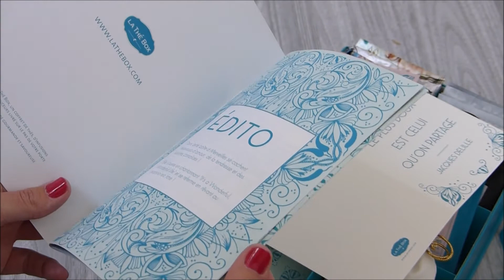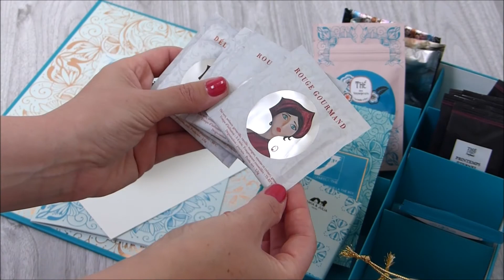La Thé Box de Mai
Voici une petite vidéo pour partager avec vous le contenu de La Thé Box​ du mois de Mai. Elle s'appelle "Merveilles" et porte bien son nom avec des thés plutôt gourmands, du chocolat et un collier signé Balaboosté. Si la box vous tente voici le ( pour m'ajouter en marraine mon mail est un grand merci à celles qui l'ont déjà renseigné ). Sur ma chaîne Youtube vous trouverez le contenu des box précédentes pour vous faire une idée.
Note à moi-même : Cesser de dire "voilà", "donc" et "petit/e" dans mes vidéos, c'est ridicule x)